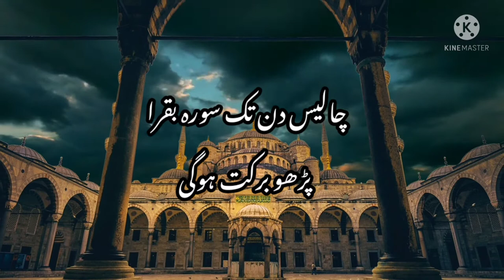Saqib Raza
Saqib Raza status
status
beautiful bayan Saqib Raza